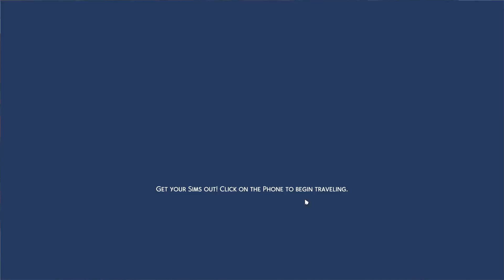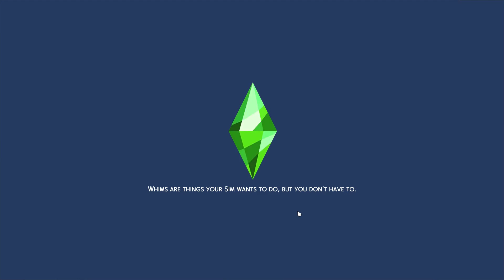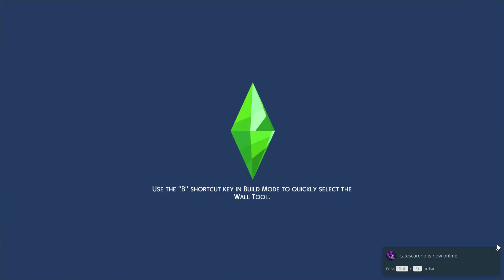ARRESTED! 👮‍♂️/ Sisters Bestfriend!? 😈| The Sims 4 : Life With The Pearson's 👨‍👩‍👧‍👦 | G5 | Part 63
Social Media 📱

2 Instagram: clo_lips
Origin: mmuseic
Build's

My PC 💻

Graphics Card: AMD R9 380 2GB
 - RAM: 12GB (Corsair Vengeance)
 - Storage Unit 1: 1TB Hard Drive Disk
 - Storage Unit 2: 120GB Solid State Drive
 - Operating System: Windows 10
 - Monitor: 21" Lg (4K Resolution)
 - Microphones: yeti Mics